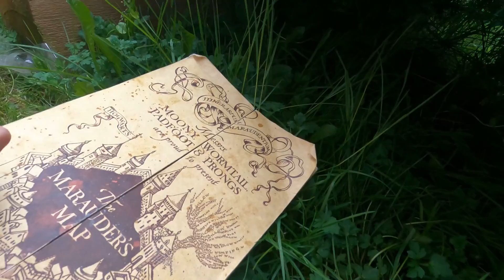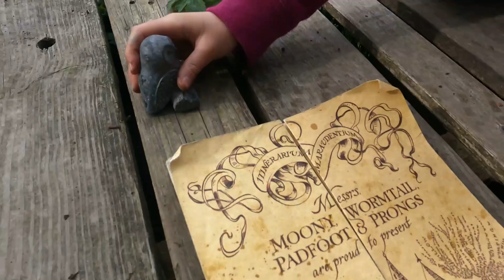ep 2, the M G vlogs, The map and the cursed ash owl